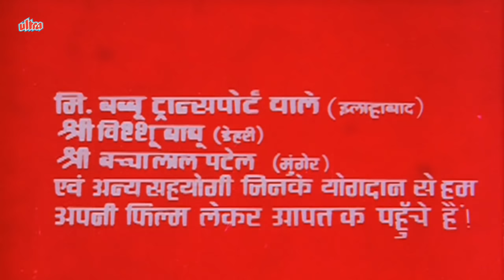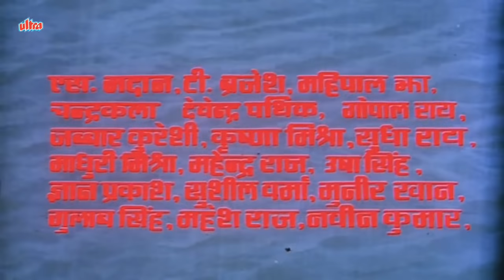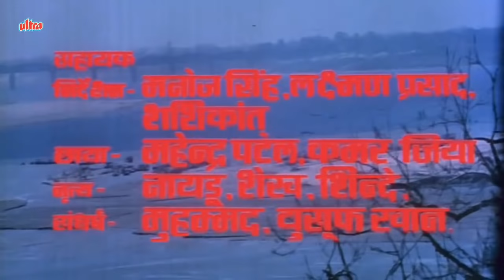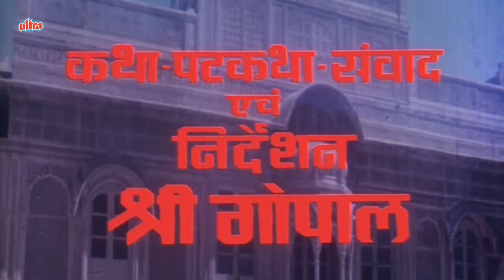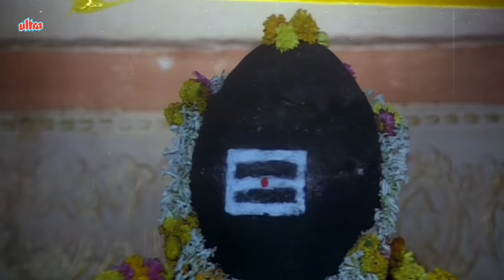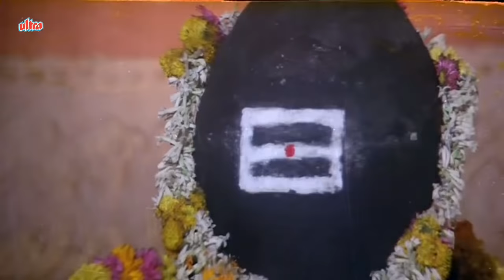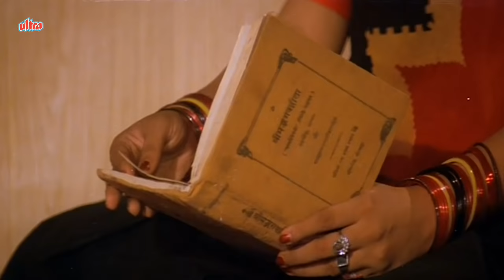Ganga Kahe Pukar Ke (1991) | Full Bhojpuri Movie | Sujit Kumar | Padma Khanna | Gauri Khurana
Bhojpuri movie Ganga Kahe Pukar Ke (1991) starring Sujit Kumar, Gauri Khurana, Rakesh Pandey, Padma Khanna, Shri Gopal, Jeeteshwari, Hari Shukla, Paintal, Birbal
Director: Srigopal, Music Director: Chitragupt, Producer: Raj Kishore Pandey, Madhu